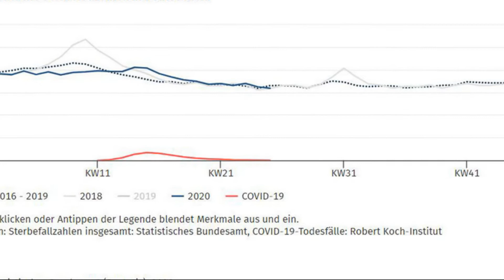Wöchentliche Sterbefallzahlen bis KW 25/ 2020 vom Statistischen Bundesamt